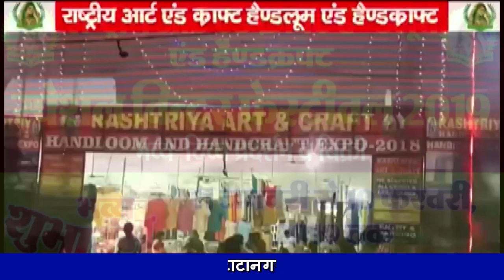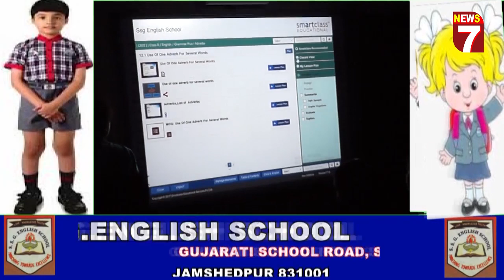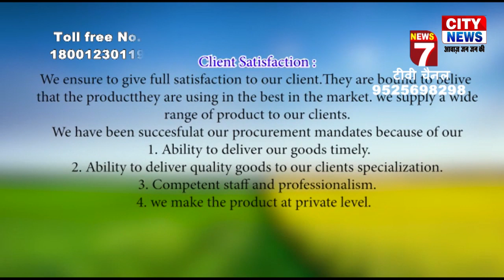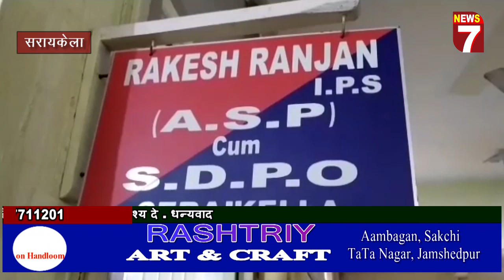CITY NEWS JAMSHEDPUR 30 DEC 19